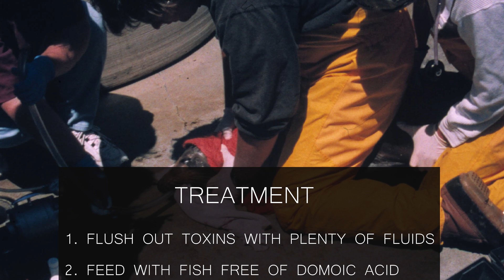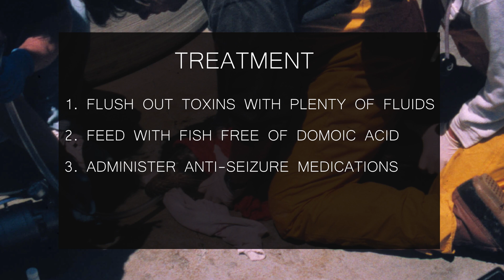Milestones in Science: Domoic Acid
How can something smaller than a pea be deadly for California Sea Lions? In 1998, a large number of sick sea lions along the California coast prompted scientists at The Marine Mammal Center to investigate the cause. Their findings still inform our understanding of the illness today.

This is the first episode of a three-part series from The Marine Mammal Center called Milestones in Science. The series explores scientific breakthroughs from the history of The Marine Mammal Center and how these breakthroughs are still relevant to current environmental issues.

To support the important work at The Marine Mammal Center,

"The Beauty of Maths" by Meydän (Modified for Length)